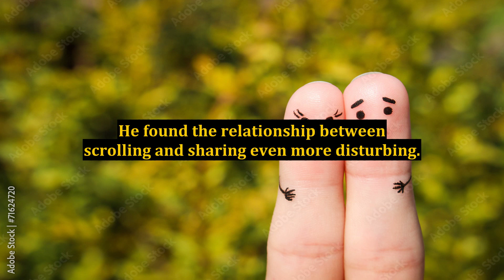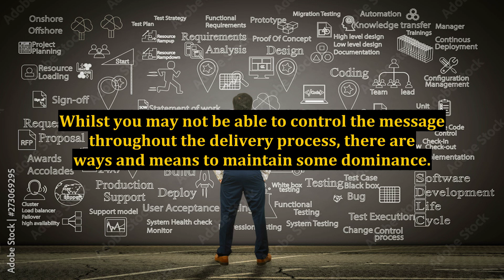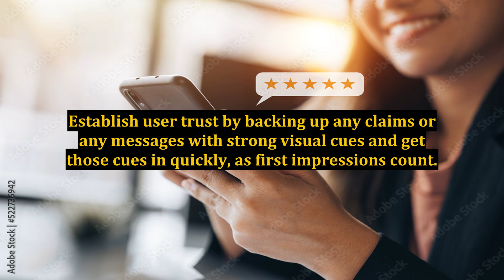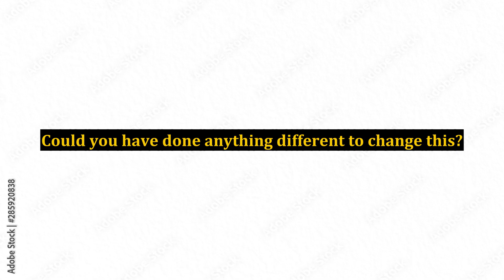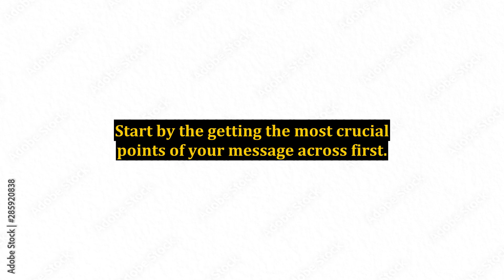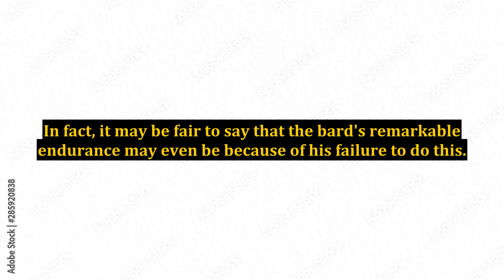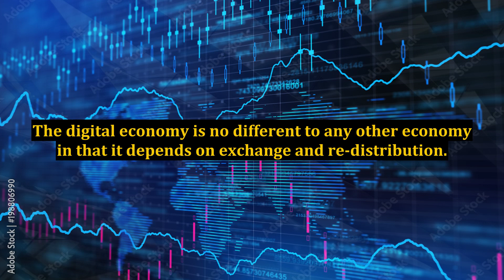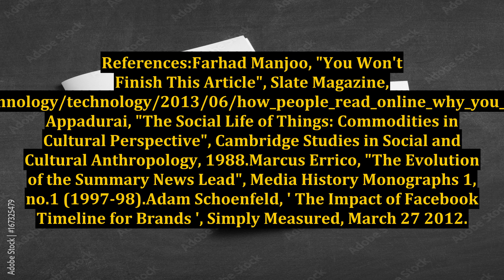Textploitation: Getting the Most Out of Content Marketing and Social Media